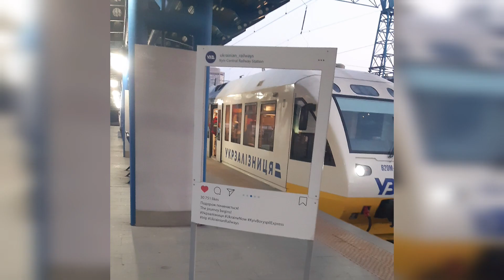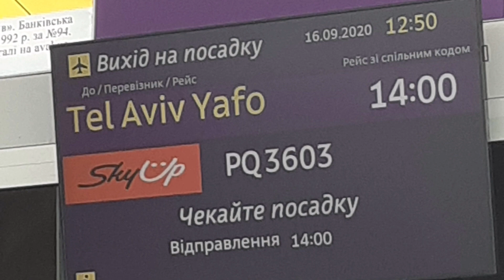38 flight by plane, already as on the bus !!)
Доброе время суток мой зритель.
Как видно из названия видео,  это 38 полет автора. В этот раз он летит из Борисполя в Тель-Авив потрудиться и не только.  Разнообразить своё пребывание можно изучением местных языков , монтажом видео и управлять ново созданным YouTube каналом, а также узнать культуру местных жителей,  научиться чему-то новому и дальше развиваться в жизни.  Это еще конечно же не полёт на Марс,  но все же, он думает что заинтересовал вас и при просмотре, вы как бы ощущаете себя режиссёром этих видео роликов, автора который вещает на камеру.

А Он(автор) это Илия(имя такое:))